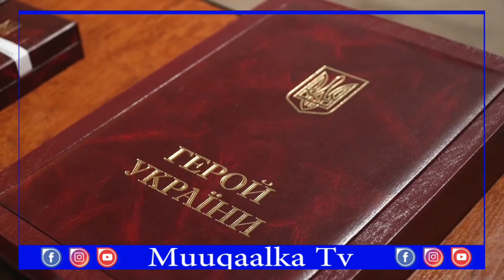DEG DEG ABDI ILEEY OO TPLF KU BIIRAY, ABII OO SII DEYNAYA, CAGJAR OO IA DHIIBAY JIGJIGA OO LAGU KALA